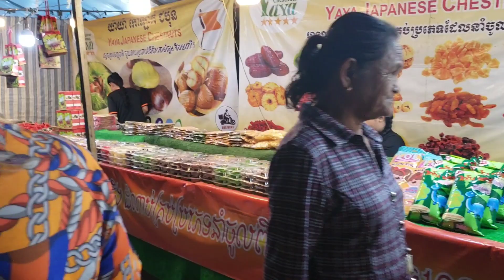Blog_41🇰🇭 Cambodia trip 2022 | last night in cambodia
Tonight is the last night in cambodia. I fly back to American tomorrow.